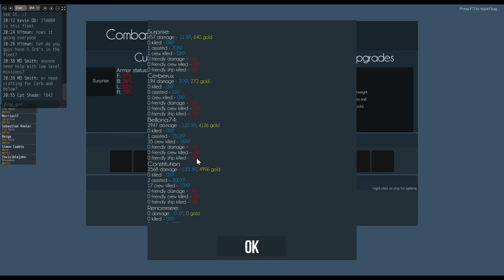Let's play Naval Action #7 Line Battle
Our clan does a line battle with a big AI fleet.